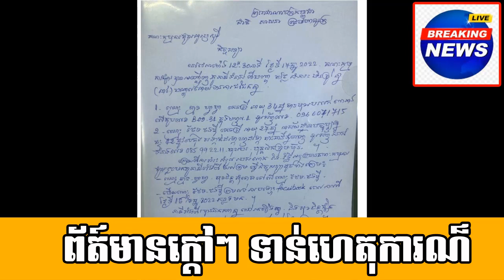Prey Chisak Village, Sangkat Choam Chao III, Khan Por Senchey, Phnom Penh#01